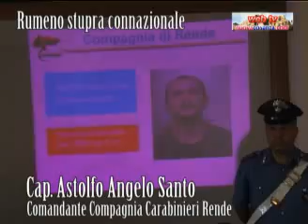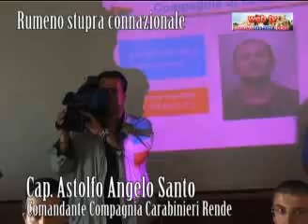Rumeno violenta connazionale e viene arrestato per segni particolari sul sesso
E' successo a Lappano ad arrestarlo sono stati i Carabinieri della STazione di San Pietro in Guarano. Un uomo di origini rumene, sposato, ha violentato una connazionale. L'arresto è avvenuto grazie a dei segni particolari che aveva sul sesso.